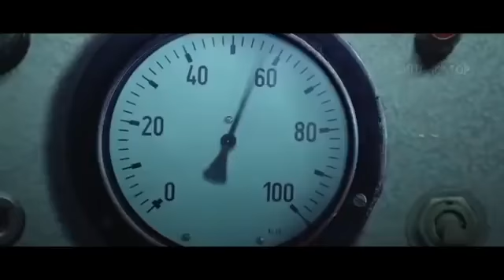SPIDER-MAN 4 TRAILER 2020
Film yg di nanti nanti para pecinta film